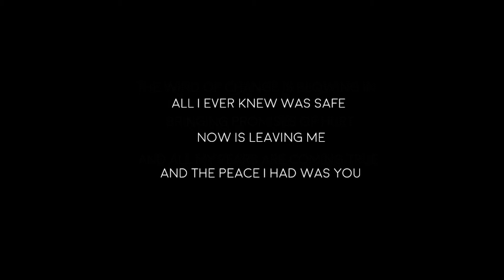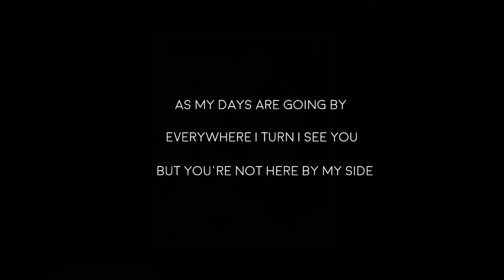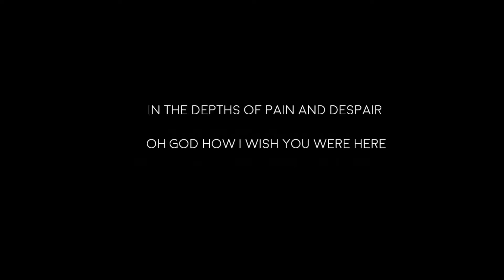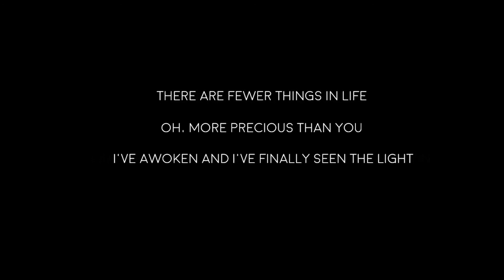Torn lyric video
Lyric video for the song "Torn", written and performed by Eric Haskins and Paul E Cook.